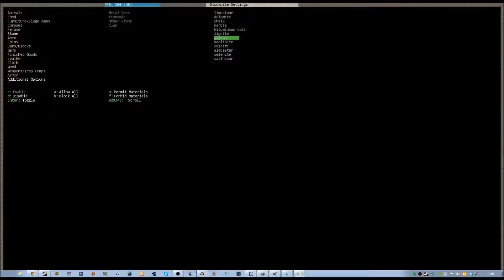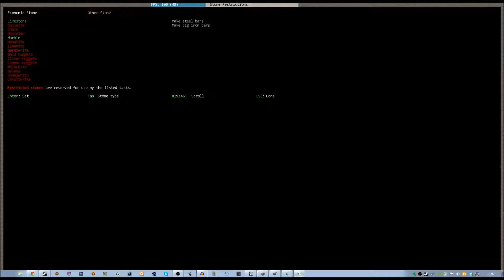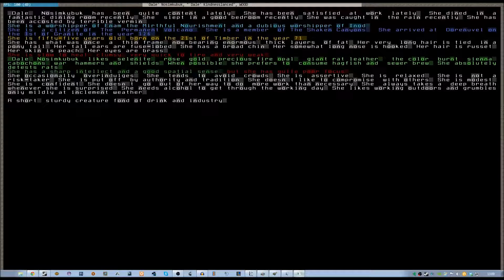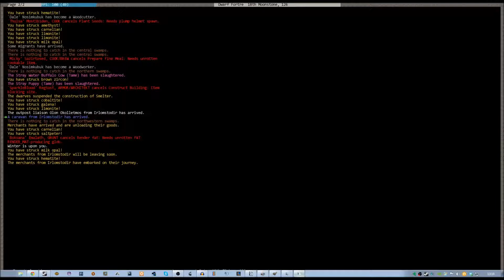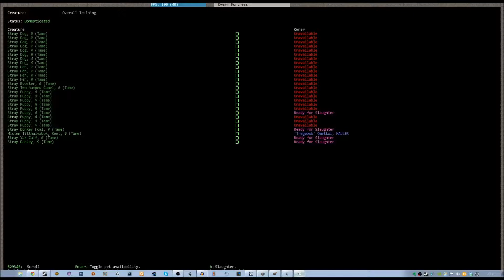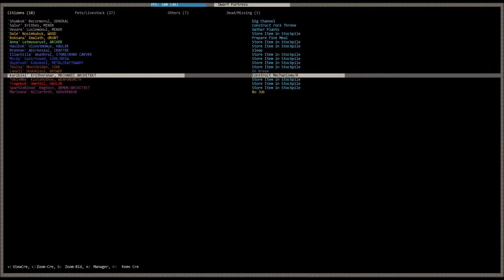Lets Play and Learn Dwarf Fortress German #012 „Burggraben Buddelei"